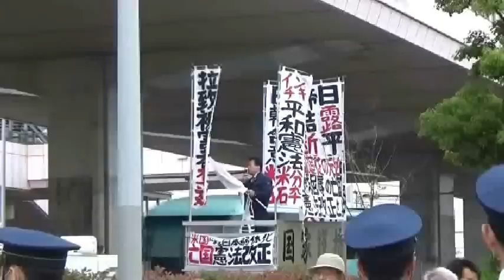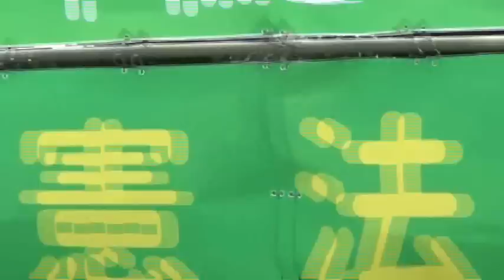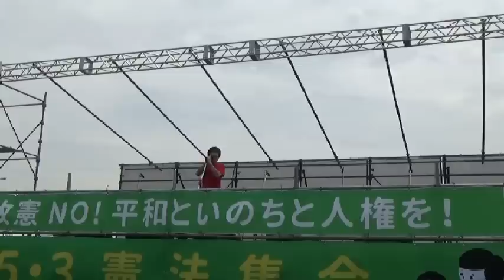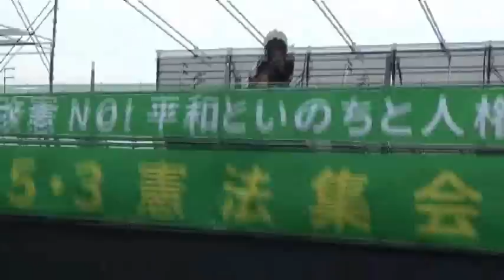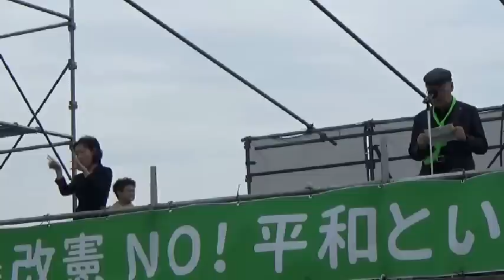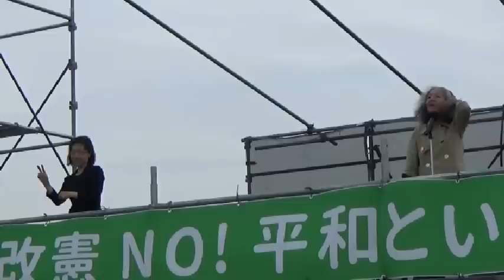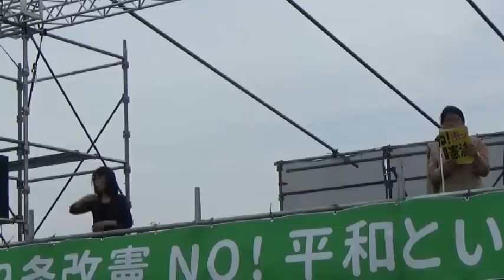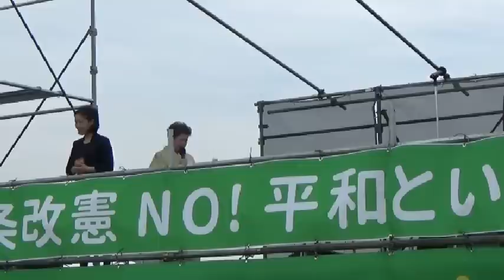20180503 UPLAN【前半】9条改憲NO！平和といのちと人権を！5.3憲法集会2018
※【後半】
【５・３憲法集会実行委員会】
平和をつなぐ、未来をつむぐ。2018年は、平和憲法をまもりいかす大切な年。
私たちは、2015年（横浜みなとみらい・臨港パーク）、2016年・2017年（東京・有明防災公園）と、5月3日の憲法集会を、幅広い多くの人びととの共同のもと、開催してきました。
2014年7月の「集団的自衛権」行使容認の閣議決定以降、安倍政権による改憲の策動はいよいよ強まっています。
2015年9月の「戦争法」の強行採決、また2017年6月の「共謀罪」法の強行採決にみられるように、日本国憲法の平和主義・主権在民・基本的人権の尊重といった原則を、安倍政権は踏みにじってきました。
また、貧困・格差の拡大や原発再稼働、そして沖縄・辺野古新基地建設強行など、私たちのいのちや生活を一顧だにしない政策が継続されています。
こうしたなか、私たちの望むものは、政策の抜本的な転換です。私たちの「平和といのちと人権」の確立です。
安倍首相が推し進めようとする「2020年改憲」などでは、けっしてありません。
私たちは2018年を憲法をめぐっての重要な年としてあらためて確認し、2018年5月3日、「9条改憲NO！平和といのちと人権を！5.3憲法集会」（仮称）を東京・有明防災公園において開催する準備をすすめています。
すべての皆さん！
5.3憲法集会の成功に向け、ご支援・ご協力を心から呼びかけます。
平和をつなぐため、未来をつむぐために、ともにがんばりましょう！
私たちがめざすこと
私たちは、安倍政権のもとでの9条改憲は許しません。
日本国憲法を守り生かし、不戦と民主主義の心豊かな社会をめざします。、
二度と戦争の惨禍を繰り返さないという誓いを胸に、「戦争法」の廃止を求めます。
沖縄県民と思いを共にし、辺野古新基地建設の撤回を求めます。
被災者の思いに寄りそい、原発のない社会をめざします。
人間の平等を基本に、貧困のない社会をめざします。
人間の尊厳をかかげ、差別のない社会をめざします。
思想信条の自由を侵し、監視社会を強化する「共謀罪」の廃止を求めます。
これらを実現するために行動し、安倍政権の暴走にストップをかけます。